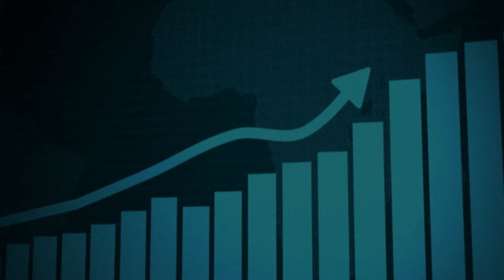Anant Ambani Pre Wedding Celebrations